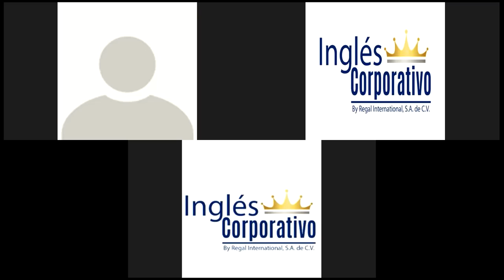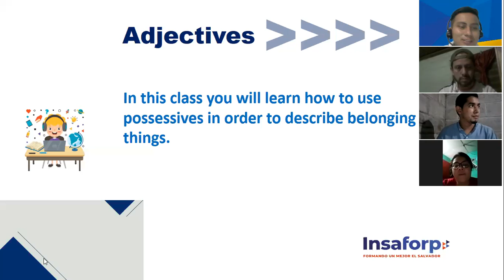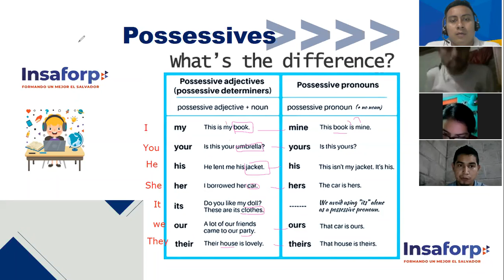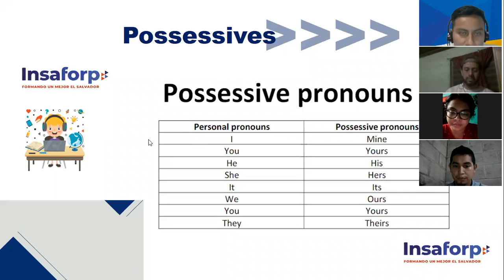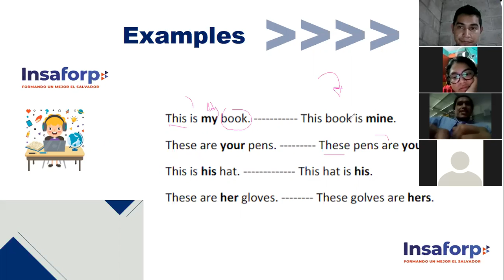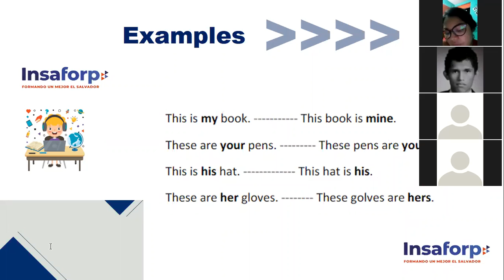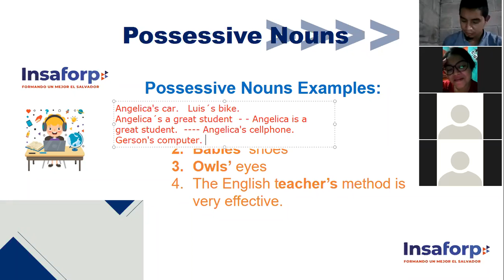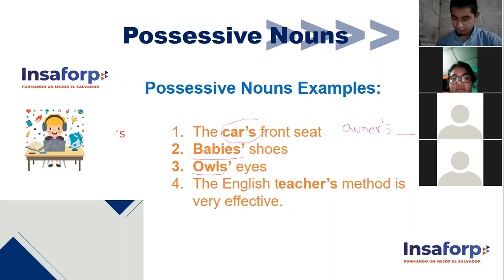Ingles Corporativo-Possessives. Session 10